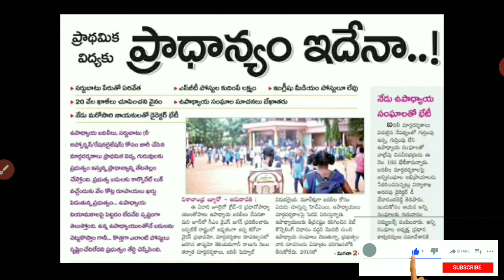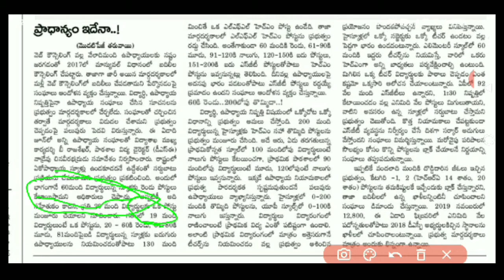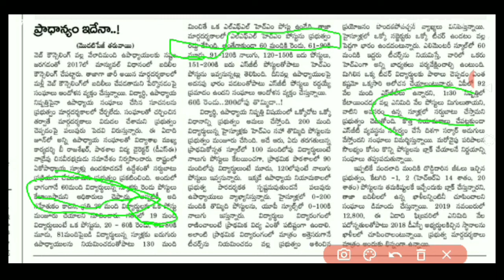AP DSC 2020 , ప్రాధమిక స్థాయిలో పోస్టులు నిల్? 1:30 ఇవ్వాలి, వివరాలు! !Telugu all in one channel 9